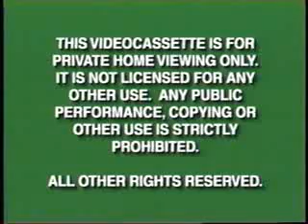Opening To Madeline:Lost In Paris 1999 VHS